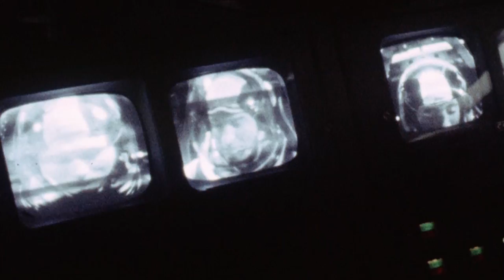【HD】Launch Apollo 8 Saturn V - Awesome!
Launch of the Apollo 8 Saturn V spacecraft. The first Saturn V rocket launch to go to and orbit the moon. Commanded by Frank Borman. Total crew: Frank Borman, Jim Lovell, Bill Anders. - As seen on the Discovery Channel Documentary: When We Left Earth.